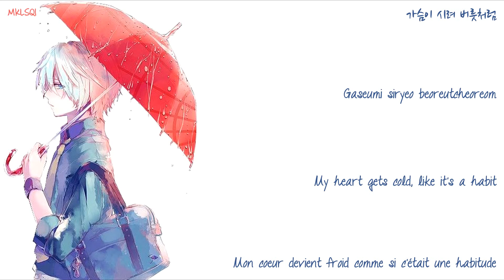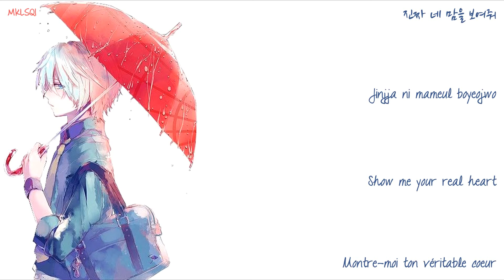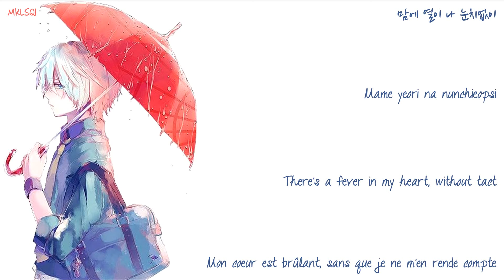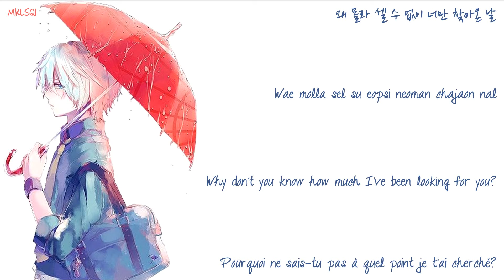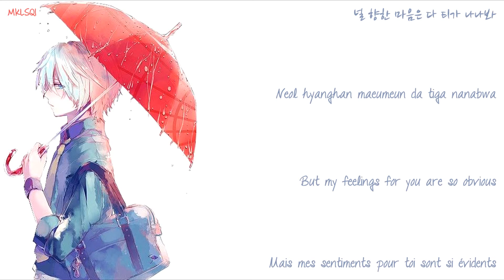CNU (B1A4) - The way to find love (Cinderella and Four Knights OST) [Han/Rom/Engsub/Vostfr]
Song: The way to find love
Singer: CNU (B1A4)
Drama: Cinderella and Four Knights